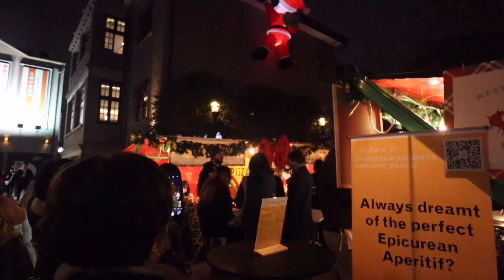圣诞节上海吃吃喝喝VLOG